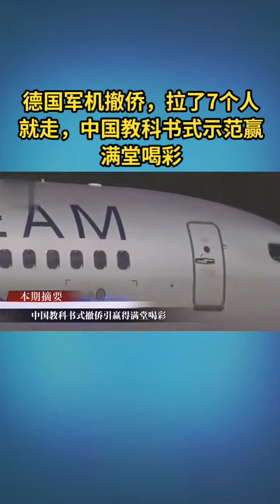阿富汗最新消息 德國軍機撤僑，原計劃撤回1萬僑民，結果僅拉回7人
德國外交部回應因機場情況危險僅滯留幾分鐘便起飛